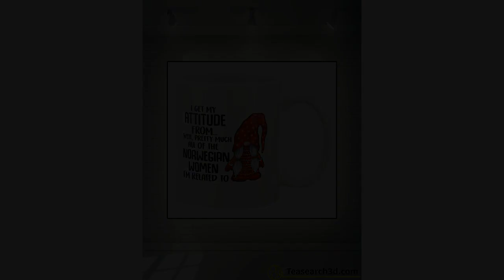Norwegian woman I get my attitude from mug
Also, there is another problem. Asa Candler not only runs the company, but also owns Coca-Cola. Norwegian woman I get my attitude from mug. He can retire and have his son replace the company manager whenever he wants, but that doesn't solve the problem of ownership. Candler also has four children. If he handed the company over to Howard, then Asa Jr., Lucy, Walter and William would not inherit anything.